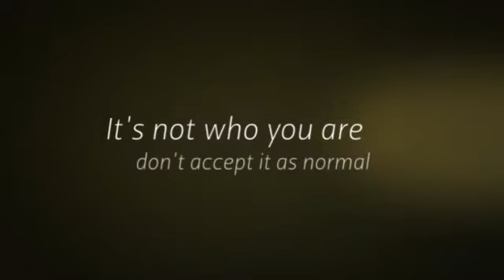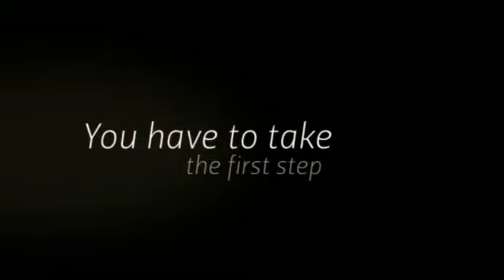Substance Abuse Helpline Chicago Illinois